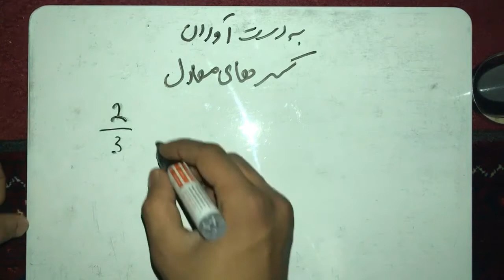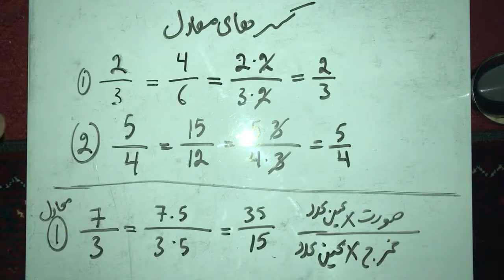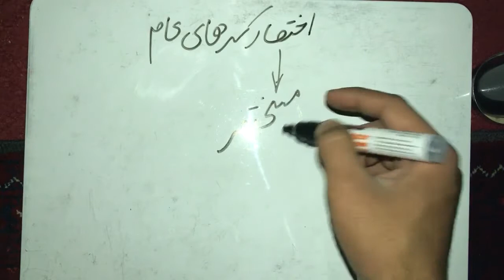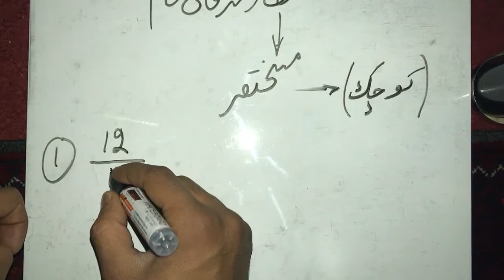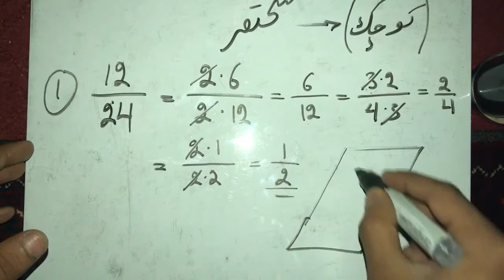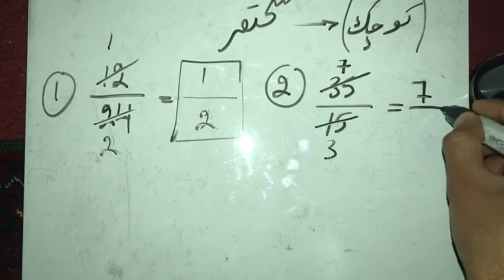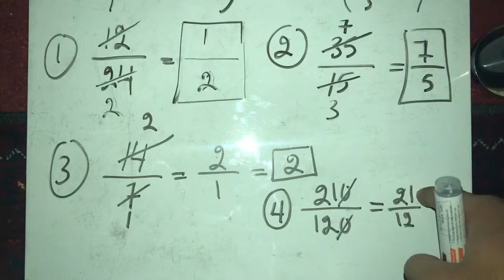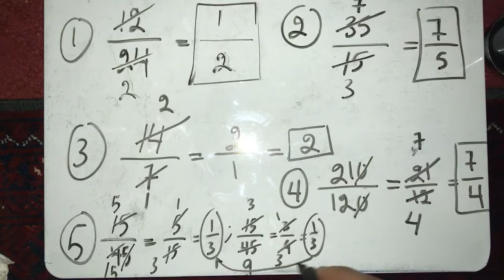تمام مسایل مهم که باید در کسر ها بدانید قسمت3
سلام دوستان درین ویدیو که قسمت سوم ویدیوی کسر ها میباشد، راجع به کسر های معادل و اختصار کسر ها صحبت خواهم کرد.

برای درس های بیشتر مربوط: انجنیری، فزیک، انگلیسی، ریاضی، احصاییه، کیمیا و غیره این چنل را تعقیب نمایید.